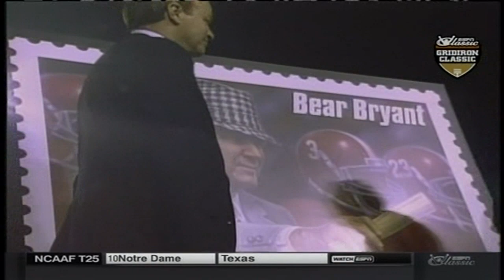1996 Auburn vs. #15 Alabama (HD)